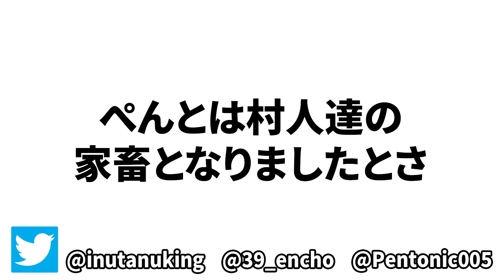1ブロックしかないマインクラフト#2【マイクラ】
今回の動画の中で一番のお気に入りポイントを言います！

≪編集：いぬたぬき≫

・ザコ２匹 vs MOBに化けたサイコパス【マイクラ】【ネザー要塞編 後編】
・ザコ２匹 vs ブロックに化けたサイコパス【マイクラ】【ネザー要塞編 前編】
・鬼畜mod同時に10個入れたらマジでヤバいことになった【マイクラ】